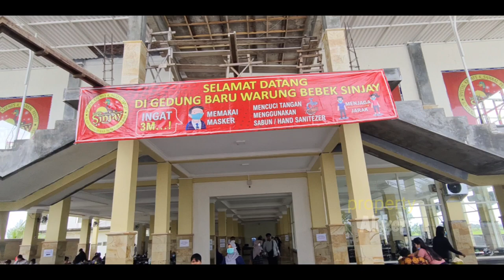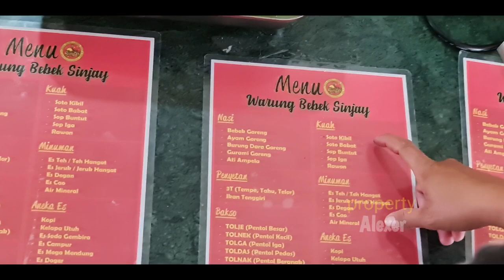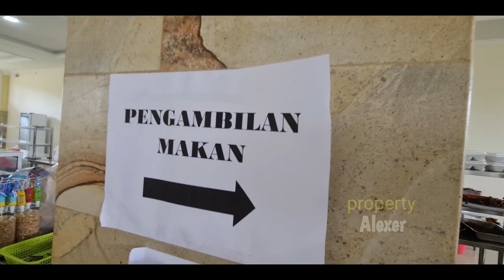Makan BEBEK di SiNi ‼️ Tempatnya LUAS, Satu Perumahan❓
Jangan Lupa: _
Thankz!!..